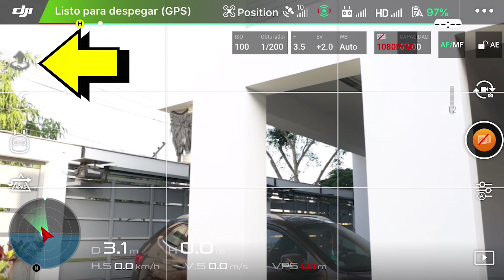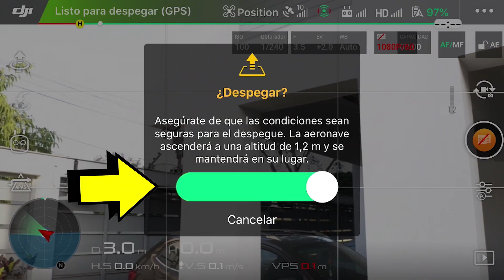Despegar y Aterrizar Mavic 2 Pro De la Mano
💥Enlace para comprar gopro hero 9 AMAZON ESTADOS UNIDOS
💥Enlace para comprar gopro hero 9 AMAZON ESPAÑA
💥Enlace para comprar Canon M200 Amazon España
💥Enlace para comprar Canon M50 Amazon Estados Unidos
💥lente que uso en mi cámara💥💥💥💥💥
💥Enlace para comprar lente Sigma Art 18 -35 Amazon Estados Unidos
💥Enlace para comprar lente Sigma Art 18 -35 Amazon España
💥Enlace para comprar Memoria Micro SD para drone Amazon Estados Unidos
💥Enlace para comprar Memoria Micro SD para drone Amazon España
💥Los drones que uso 💥💥💥💥💥
💥Enlace para comprar drone Mini 2 en AMAZON, Estados Unidos
💥Enlace para comprar drone Mini 2 en AMAZON, España
💥Enlace para comprar drone Mini 3 PRO en AMAZON, España
💥Enlace para comprar drone Mini 3 PRO en AMAZON, Estados Unidos
💥Enlace para comprar Air 2S Fly More Combo Amazon Estados Unidos
💥Enlace para comprar Air 2S Fly More Combo Amazon España